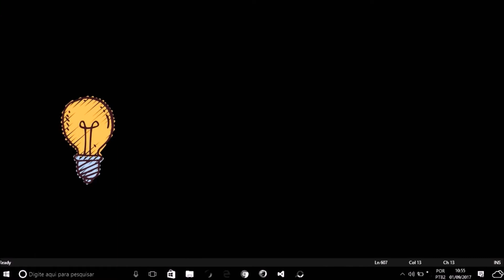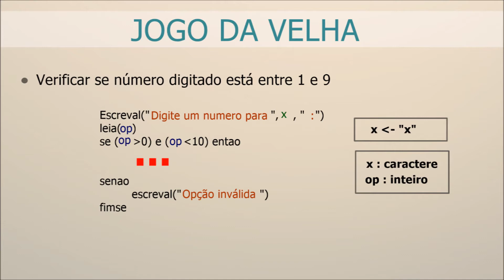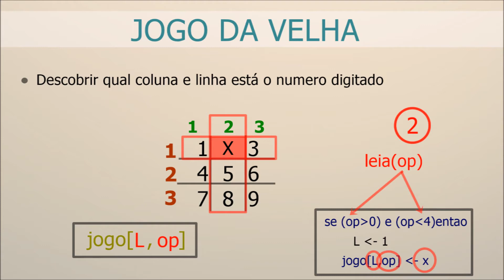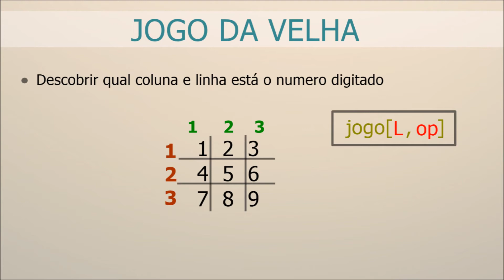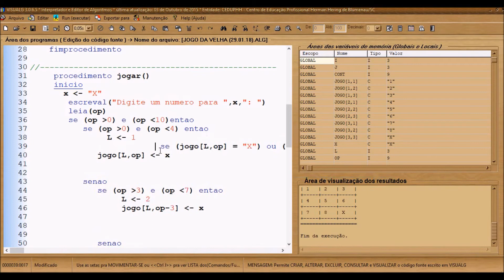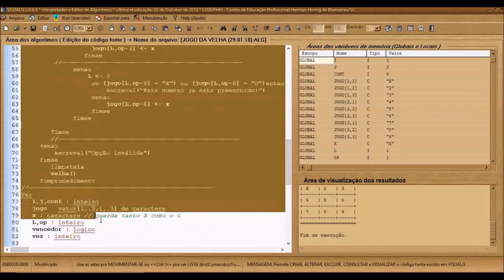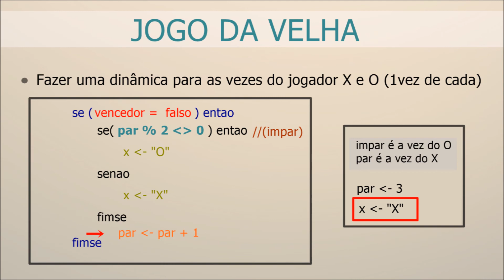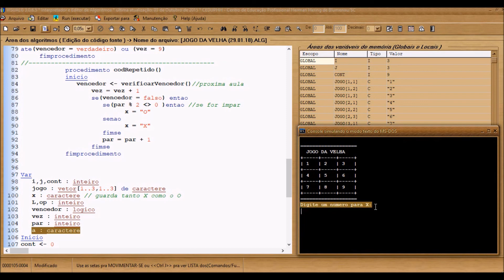Aprenda a fazer Jogo da Velha Completo (3/4)